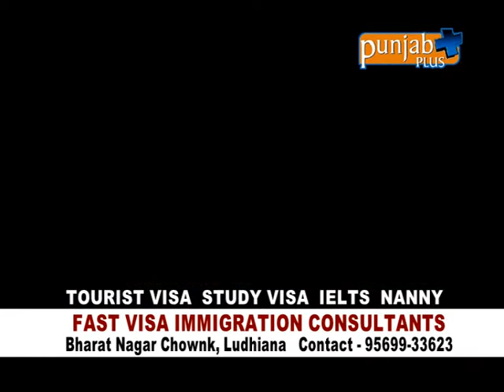FAST VISA IMMIGRATION CONSULTANTS LUDHIANA